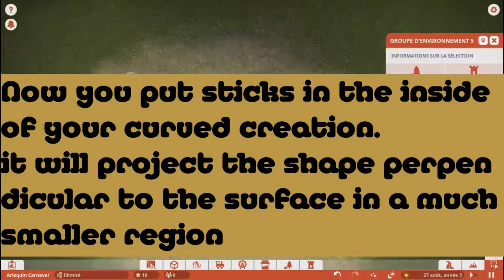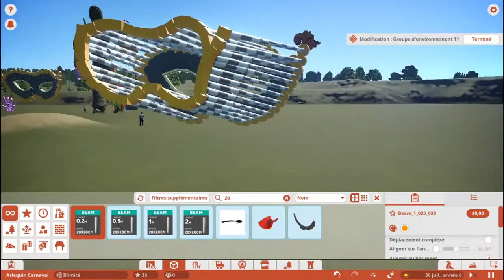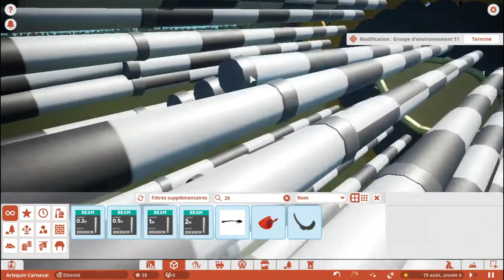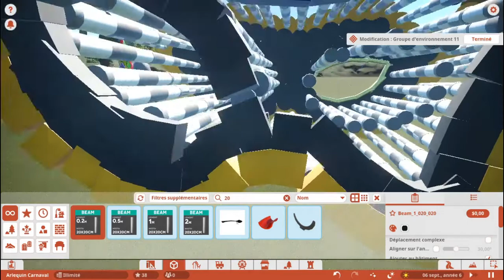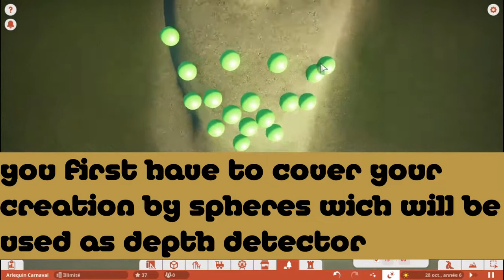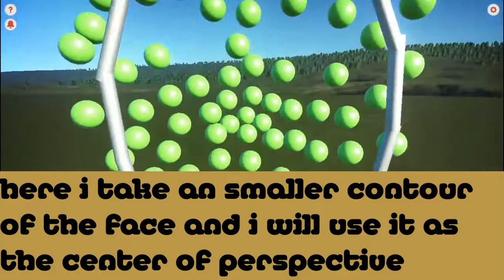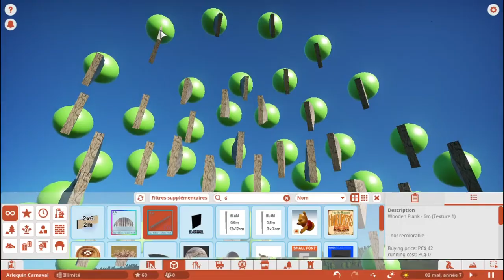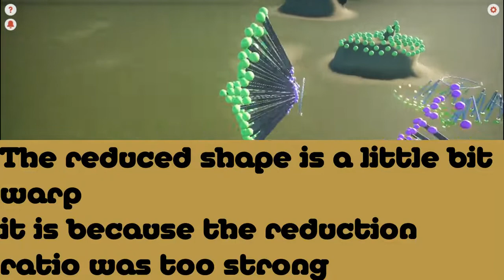Can you shrink objects in Planet Coaster ? Trick Explanation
Tutorial - a new technic to shrink your creations in Planet Coaster
tutorial on the two methods
- planet coaster tutorial